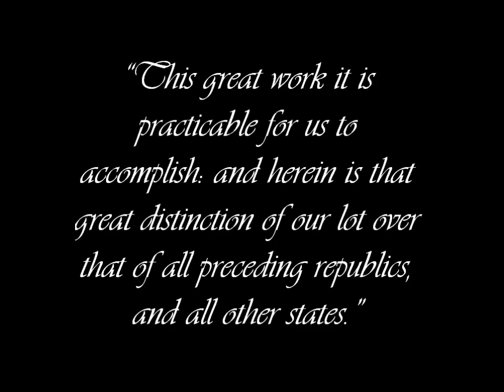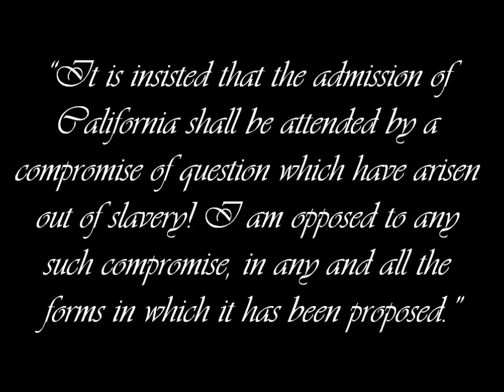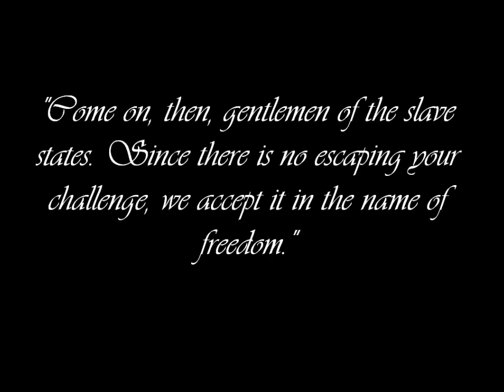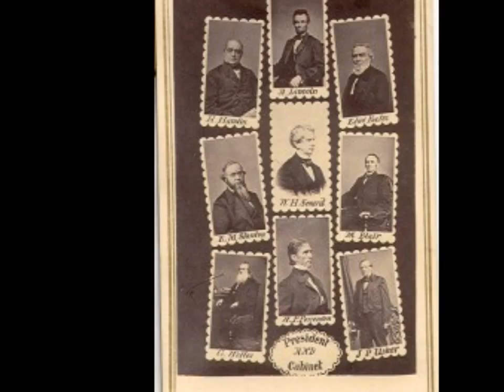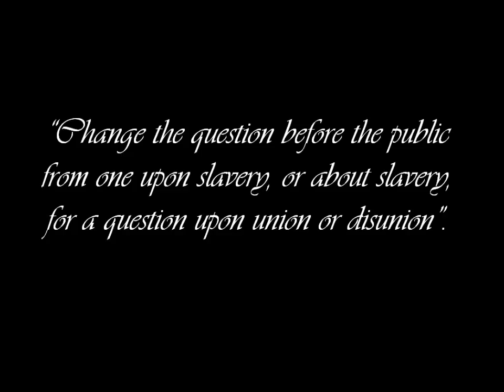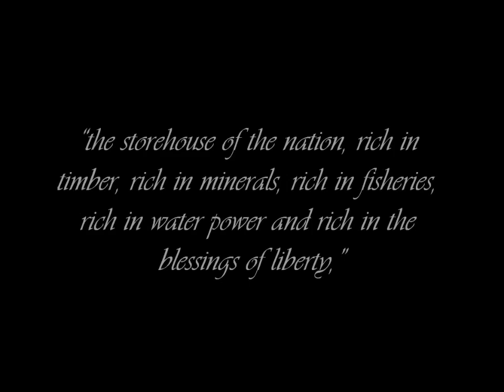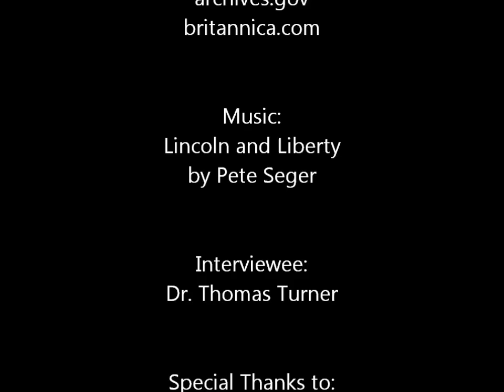Seward Documentary 9